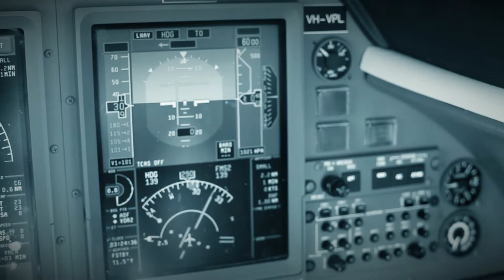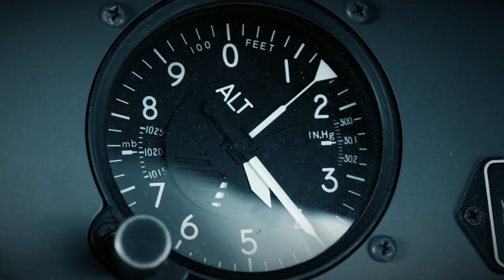GRAVITY MASTER GA1100 Watch